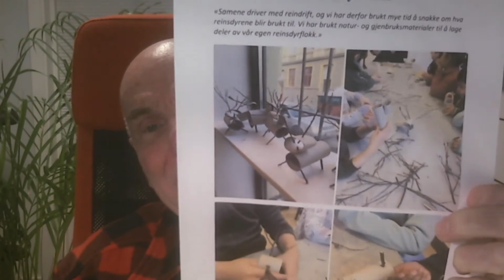Trond Ali kommenterer samisk nasjonaldag 2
Trond Ali kommenterer samisk nasjonaldag.